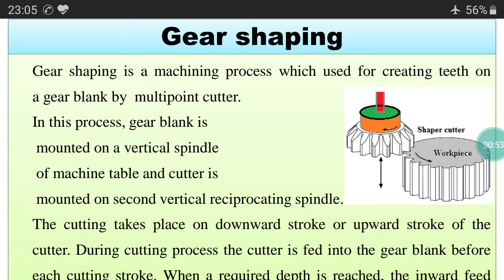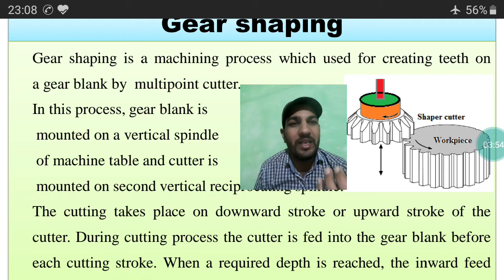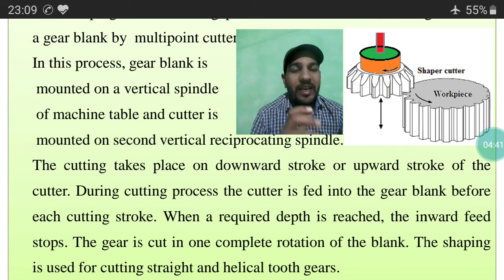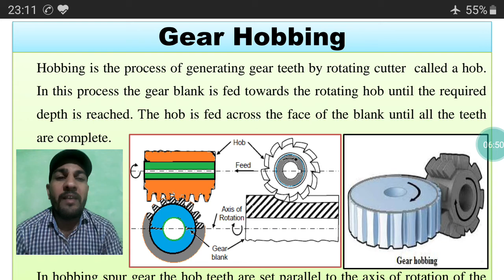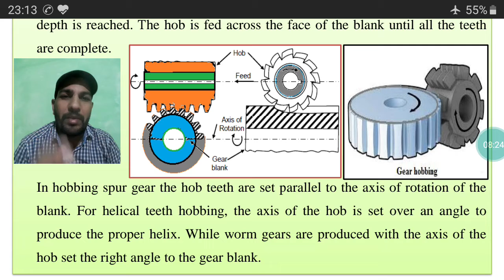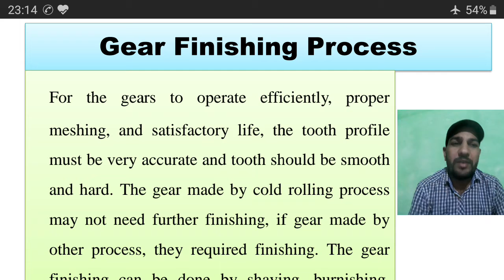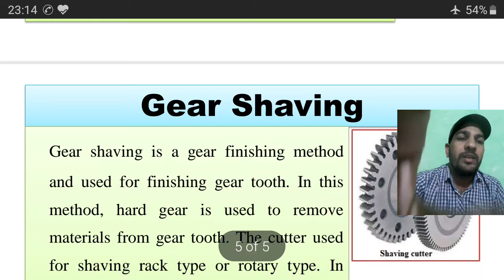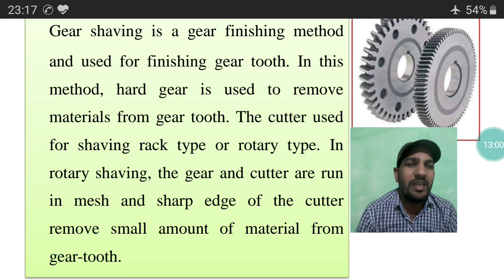Gear Shaping//Gear Hobbing//Gear shaving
Gear cutting process: Gear Shaping//Gear Hobbing//Gear shaving